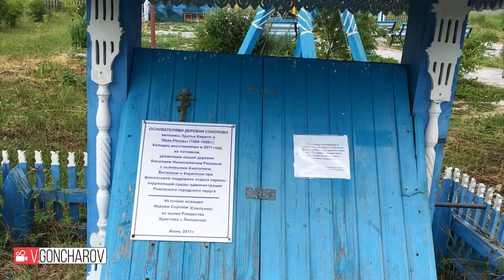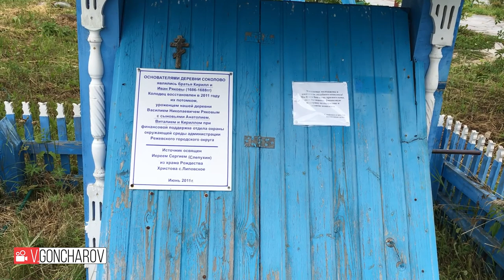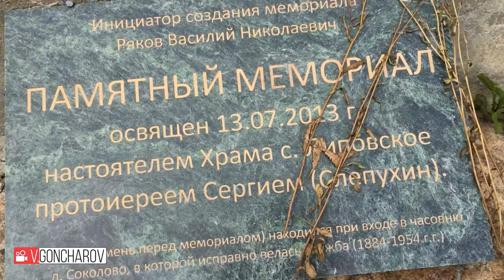Соколовский свадебный комплекс 2019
Россия, Свердловская область, Режевской городской округ, деревня Соколово
Семья - любви великой царство,
В ней, вера, праведность и сила,
Семья - опора государства,
Страны моей, моей России…
Семья - источник изначальный,
Небесным ангелом хранимый,
И грусти, радости, печали
Одни на всех не разделимы...
Друг друга храните во все времена.
Живите в ладу и гармонии,
И пусть будет жизнь ваша освещена
Любовью Петра и Февроньи!
Гимн семьи.
Хрустальным голосом капели,
Звенит ребячий смех чудесный..
И мать сидит у колыбели,
Дитя, лаская тихой песней.
И дом молитвой освященный
Стоит открытый всем ветрам
И учит бабушка внучонка
Словам: отчизна, мама, храм..
 слова И. Резника, музыка А. Лунева.
175 сюжет)...